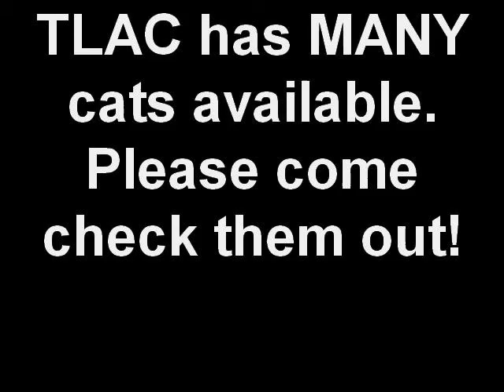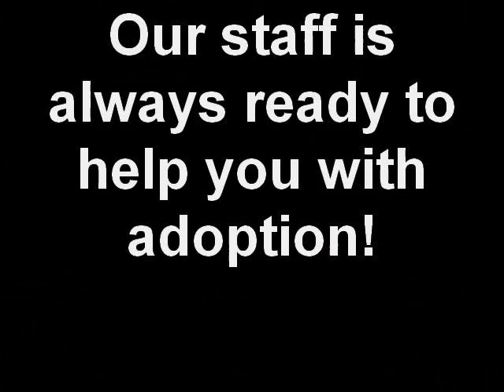Many gorgeous cats ready for adoption!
Dear TLAC fans, we have a lot of cats ready for adoption and our housing capacity is full. Please let your friends know that TLAC is a great place to adopt a cat and get a gentle companion.